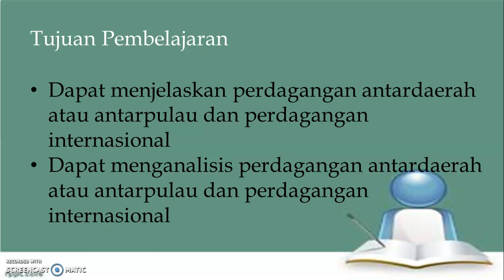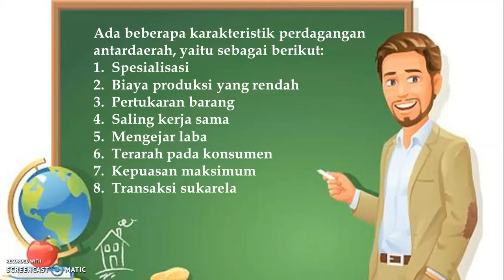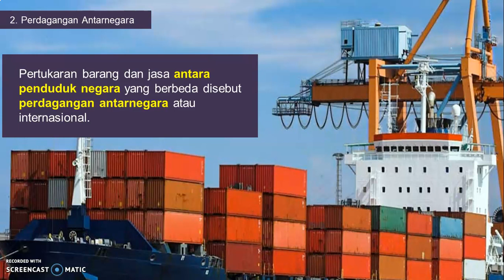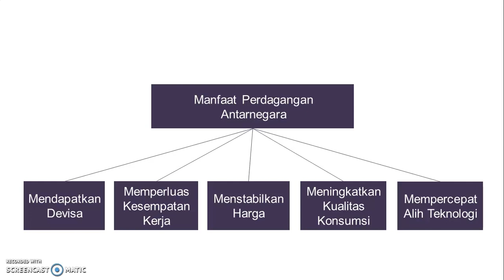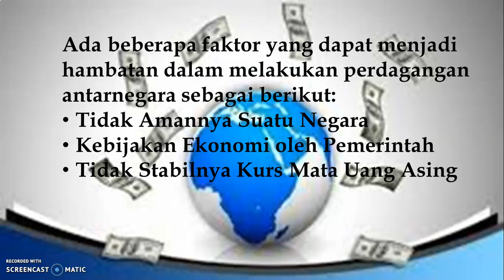Pembelajaran 28 Januari 2020 - Mapel: IPS - Kelas: VIII